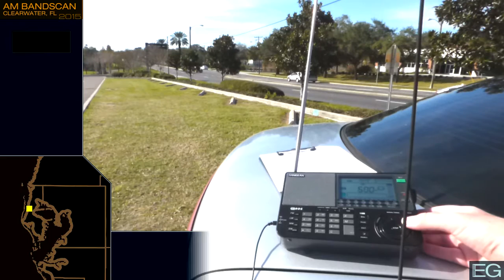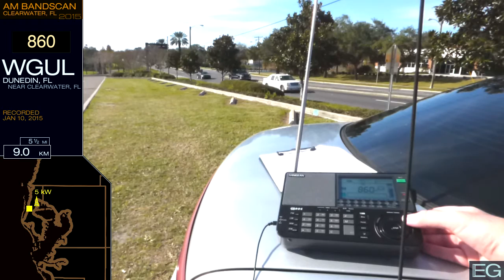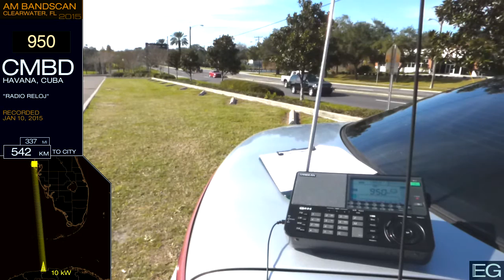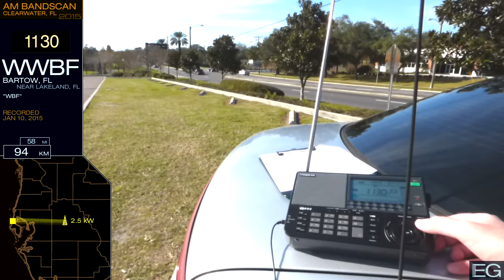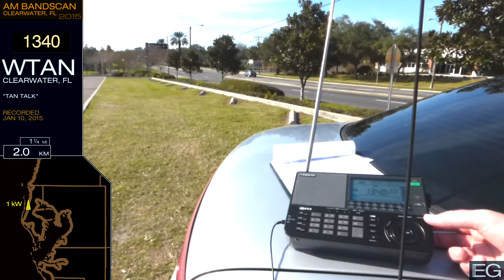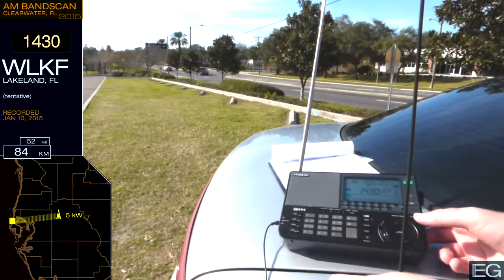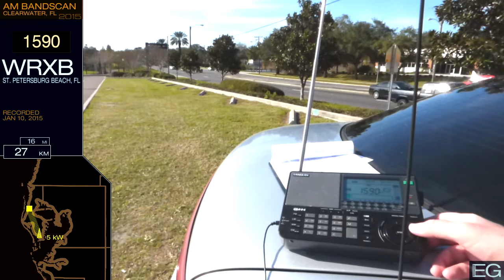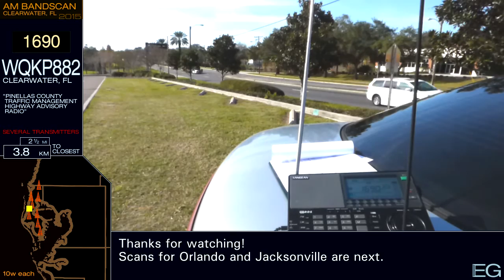Local AM Bandscan for Tampa/ Clearwater, FL (2015)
This is a daytime AM bandscan for the Tampa Bay area, taken January 10, 2015 from Glen Oaks Park in Clearwater, FL. It is posted here for nonprofit educational purposes only.

Stations included: CMBQ, WFLF, WTBN, CMCE, WDAE, CMBB, CMDB, WGES, WLCC, WWBA, WGUL, WTWD, WLSS, CMBD, WFLA, WHFS, WHBO, WTIS, WWBF, WTMP, WJUA, WHNZ, WTMY, WQBN, WTAN, WWMI, WLKF, WSDV, WMGG, WWPR, WXYB, WAMA, WRXB, and WQKP882